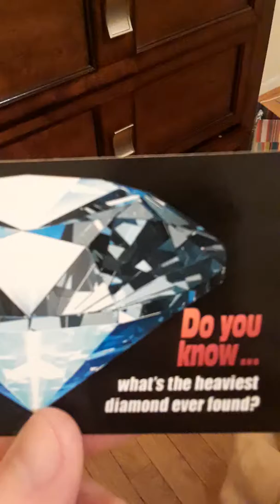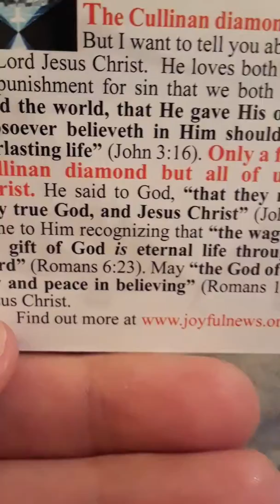Do you know what's the heaviest diamond?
Joyfulnews.org